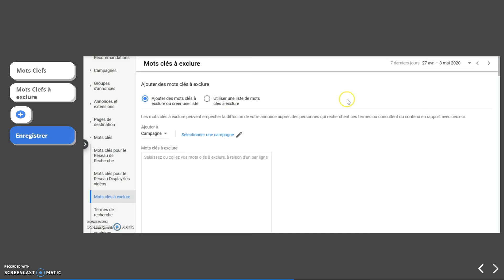Google Ads - Exclure des termes de recherche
Hello ! 👋🏼

Apprenez à comment exclure des termes de recherche sur Google Ads.

Objectif :
  - Limiter l'affichage de vos annonces uniquement aux recherches pertinentes

Retrouvez tous les tutos dédiés à Google Ads, Analytics, My Business et Data Studio sur notre chaîne. Découvrez les astuces pour analyser et optimiser vos campagnes. N'hésitez pas à mettre en commentaire les thèmes que vous aimeriez aborder !

À Propos : Nous aidons les entreprises à développer leur chiffre d'affaires sur internet. Nous utilisons au quotidien les solutions Google  pour atteindre cet objectif.

La stagiaire 😁